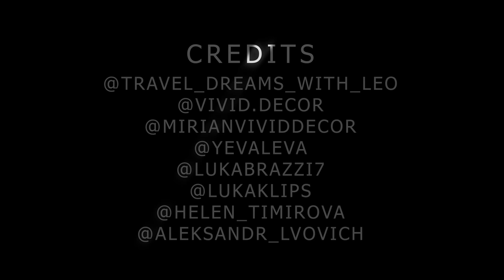##PACHINO | SICILIA | 4K DRONE FOOTAGE###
The name derives from the Phoenician pachum , which means "guard". According to Fazello, the origin would instead derive from the ancient Greek pachys , which means "abundant", "fertile". There are other theories that trace its meaning back to Pachys Oinos , which means "land abundant with wine", or, referring to the island of Capo Passero, to Pacheia Nesos , or "island with a large circumference". The promontory of Pachino was formed in the Cretaceous period (more than 70 million years ago). It seems that the Promontorium Pachyni was inhabited since the first prehistoric times, even if not many testimonies remain of these presences: about 10,000 years ago the Corruggi cave was inhabited , in which many archaeological finds were found, which are largely preserved in the Paolo Orsi Regional Archaeological Museum of Syracuse. These are scrapers, knives, spears, awls, needles and other everyday items. From the Corruggi and Fico caves, during the Neolithic period (between 8000 and 1500 BC), man moved on to live in caves (one of the best known in this area is that of Calafarina). Subsequently, in the Iron, Copper and Bronze Ages, until the arrival of the Sicilians, the rock dwellings moved to the nearby area called "Cugni di Calafarina". Here villages and necropolises were born, a dolmen for the deceased and an underground oven for working metals, the remains of which, brought to light by Paolo Orsi, are still clearly visible and fairly well preserved.
Antiquity

In 750 BC, the territory of Pachino was inhabited by Phoenicians, Punics and Greeks. From 200 to 400 AD, the area was dominated by the Romans , who made it a center of commercial activity and colonization. Agriculture developed considerably with them, especially the cultivation of vines and wheat . In the Hellenistic period, some temples were built, one of which was dedicated to Apollo Libystino. Even today the remains of a rural votive temple remain in the Cugni district, a locality where the rails of the Via Elorina were traced, still clearly visible on the rock. Contrada Cugni, due to the high concentration of ancient remains, appears to be a sort of " archaeological park ".
Middle Ages

After the Romans, the Byzantines arrived (from 300 to 800), then the Arabs (from 800 to 1090) and finally the Normans. The Arabs gave the name to the hamlet of Marzamemi, in which they built the tuna fishery, which remained functional until the fifties, introduced the cultivation of citrus fruits , reclaimed the countryside, completed the Torre Xibini aqueduct, built the salt marshes and the Senia wells for the irrigation of the fields (still functioning), one of which at the gates of Marzamemi, known as u puzzu de quattru uocchi, used over the centuries, even on an industrial level, by different peoples, including pirates. The decline of the city begins with the Normans, the Aragonese and the Angevins. In this period the fortifications of Torre Xibini and Torre Fano were erected against the pirate invasions of the Turks.
Modern age

From 1583 to 1714, a hundred new feudal lands were born in Sicily. In this period there was a substantial change in the geography of the Netino countryside, with the foundation of Pachino and Portopalo in the coastal area between the tuna traps of Marzamemi and Capo Passero and the ports of Portopalo and della Marza. The history of the current Pachino begins when, in 1734, the Starrabbas of Piazza Armerina, owners of the Scibini and Bimmisca fiefdoms and, as such, having the baronial title on these fiefdoms as well as that of princes of Giardinelli, decided to reside in the territory to better look after their interests. To this end, the brothers Gaetano and Vincenzo Starrabba asked, in 1758, Charles III of Bourbon and, subsequently, in 1760, Ferdinand IV of the Two Sicilies for authorization to found a city (licentia populandi ), decree which was issued in Naples, on 21 July 1760, and which was made executive on 1 December 1760, thus obtaining the investiture of the title of Baron of the newborn feud. On 10 July 1943, in the stretch of coast that goes from Licata to Pachino, it began with the landing in Sicily by the Allies. The attack on Italy was decided by the Americans and the British during the Casablanca Conference; the planning and organization were entrusted to the general. Operation Husky constituted one of the largest landings of the Second World War, it allowed the return of the Anglo-Saxon powers to Europe and the attack on the weaker Axis power.
Maltese colony

Prince Ferdinand I wanted to implement the conditions of the Royal Decree. He therefore invited the Maltese neighbors to populate the new country and more than thirty families accepted the invitation.

Music: EMIOL - Deep Evening vol. 4 -Deep - Melodic House